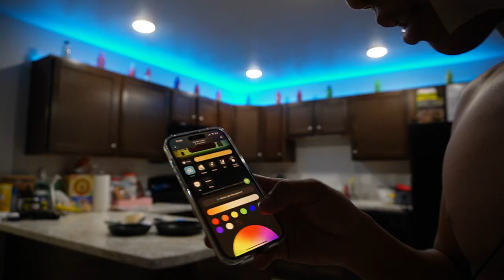ASMR Setting Up LED Lights